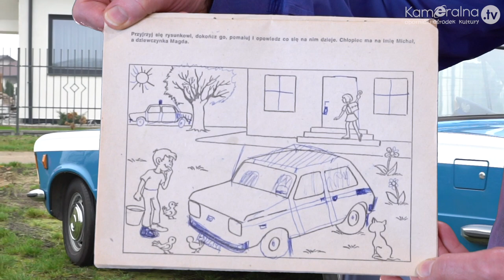MOTO FANI cz.2 - Tomasz Fiołek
O ludziach dla których pasją jest motoryzacja rozmawia Marcin Samolczyk. Gościem drugiego odcinka był Tomasz Fiołek, który posiada małą kolekcje bardzo ciekawych aut.

Realizacja: Obornicki Ośrodek Kultury, OMT Music, Karol Bzdręga
Dla: Kameralna TV Oborniki

Obornicki Ośrodek Kultury 2020